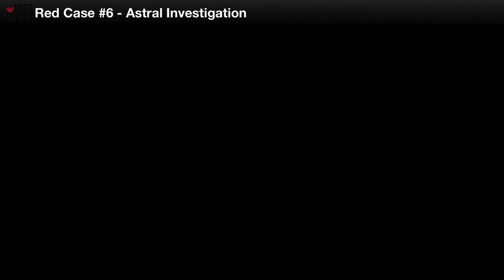[Astral Chain] File 10 - 100% (Cases, Items, Photo Order, Toilet, Cat)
0:34 Dropped Item 1
0:44 Dropped Item 2
1:01 Supply Crate 1
1:26 Supply Crate 2
1:49 Supply Crate 3
2:11 Supply Crate 4
2:37 Supply Crate 5
2:53 Supply Crate 6
3:21 Red Case #3 - Looking for Trouble
3:54 Buried Item 1-3
4:18 Supply Crate 7
4:37 Dropped Item 3
4:46 Dropped Item 4
5:11 Blue Case #3 - Fresh Air
5:24 Supply Crate 8
5:27 Supply Crate 9
6:31 Red Case #1 - Defective Detector
6:41 Dropped Item 5
6:58 Supply Crate 10
9:24 Red Case #8 - The Gang's All Here
11:08 Dropped Item 6
13:25 Supply Crate 11
13:44 Buried Item 4
16:08 Supply Crate 12
17:52 Red Case #5 - Chimera Search
22:01 Blue Case #7 - Drifting Apart
24:24 Blue Case #6 - Gate Disposal
25:10 Blue Case #4 - Measuring Up
27:14 Blue Case #5 - Special Delivery
28:43 Red Case #4 - Lost Cat Search (Rescue Cat)
32:59 Blue Case #2 - Olive's Admirer
35:50 Red Case #6 - Astral Investigation
39:48 Red Case #2 - A Dangerous Dump
41:43 Blue Case #8 - Bad Medicine
42:44 Red Case #7 - Lost in The Fog
49:33 Red Case #12 - The Hidout
49:42 Dropped Item 7
50:16 Supply Crate 13
50:28 Dropped Item 8
50:50 Supply Crate 14
51:25 Dropped Item 9
51:33 Supply Crate 15
51:57 Supply Crate 16
52:29 Supply Crate 17
53:51 Red Case #9 - Threading The Needle
54:07 Supply Crate 18
54:31 Supply Crate 19
55:16 Supply Crate 20
55:44 Red Case #10 - Astral Investigation
58:53 Supply Crate 21
1:00:05 Supply Crate 22
1:00:39 Dropped Item 10
1:01:28 Supply Crate 23
1:02:17 Dropped Item 11
1:04:00 Red Case #11 - Astral Investigation
1:06:32 Toilet (Sandpaper)
1:06:54 Photo (Packing Heat)
1:07:17 Red Case #13 - Chimera Invasion
1:08:31 Dropped Item 12
1:10:28 Supply Crate 24
1:10:35 Slime (Rare Chimera)
1:11:18 Red Case #14 - Chimera Attack
1:13:54 Supply Crate 25
1:13:58 Supply Crate 26
1:14:26 Red Case #15 - Akira Unchained